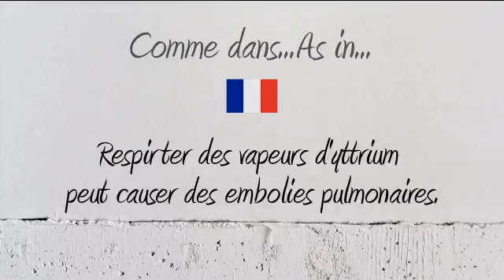How to Pronounce – Comment Prononcer : Yttrium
Like my videos? Payez-moi un café pour continuer à en produire

How to say and pronounce the word Yttrium in neutral French and French Canadian.

Comment prononcer le mot Yttrium en français neutre et en québécois.

Exemple / Example : Respirter des vapeurs d'yttrium peut causer des embolies pulmonaires.